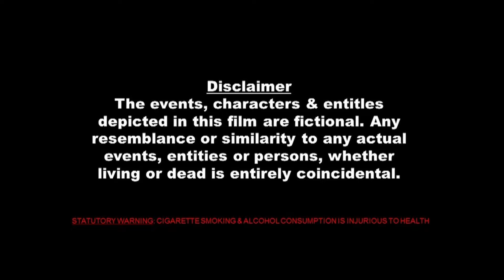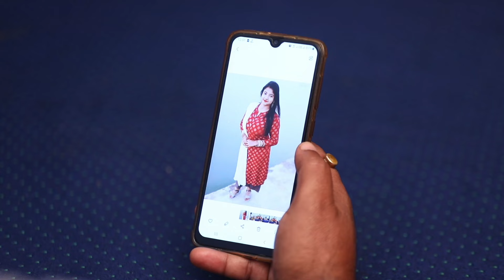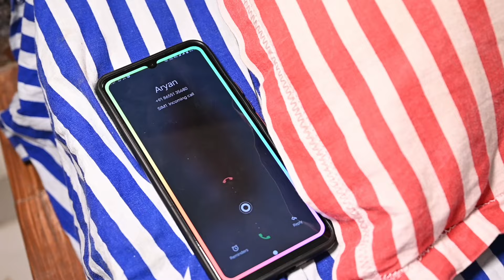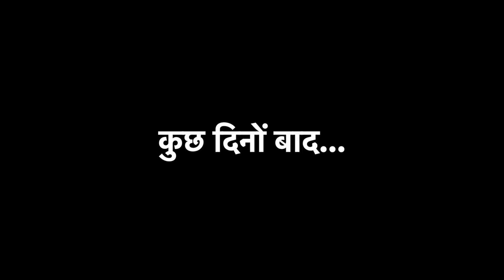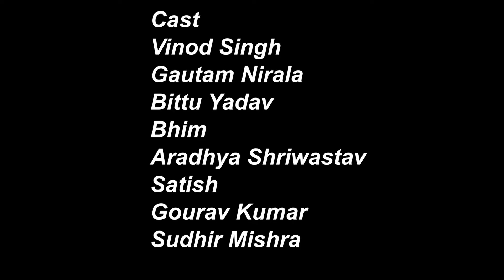உன்னோட அழக நான் ரசிக்கிறது விட அனுபவிச்சாதான் ஆனந்தமா இருக்கும்|Pyar ya Hawas Tamil Crime Story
உன்னோட அழக நான் ரசிக்கிறது விட அனுபவிச்சாதான் ஆனாந்தமா இருக்கும்|Pyar ya Hawas Tamil Crime Story

|| ANTI-PIRACY WARNING ||

*COPYRIGHT PROTECTED*